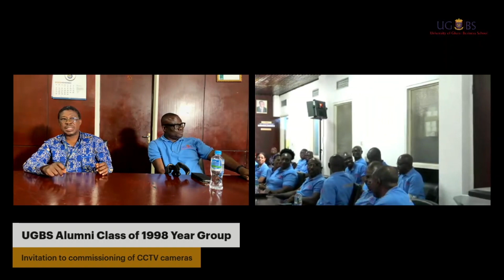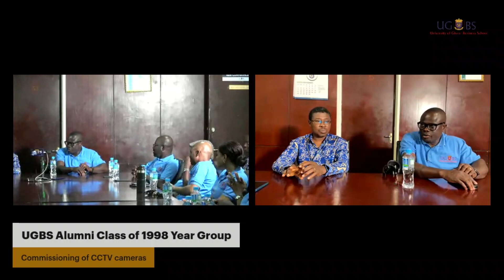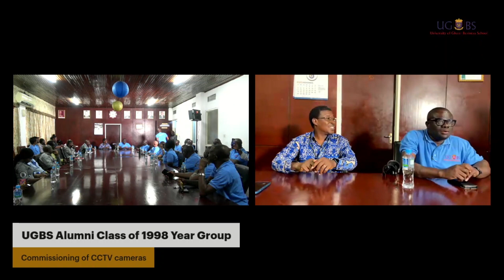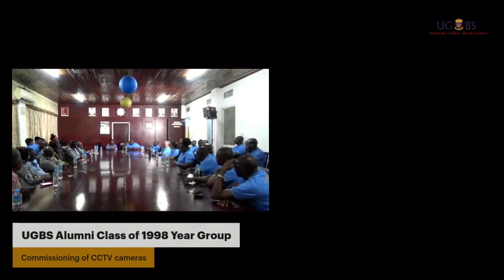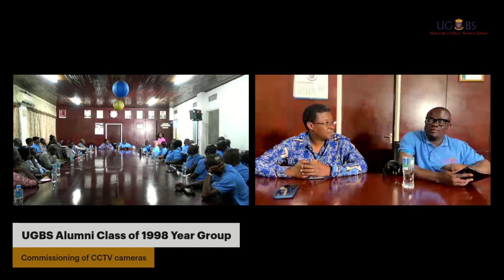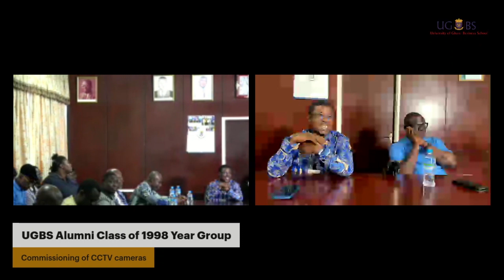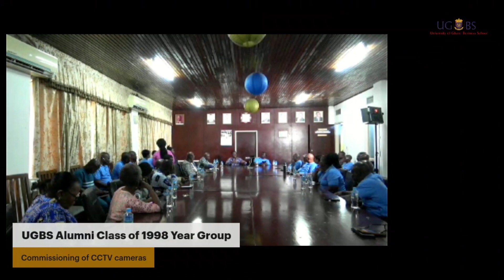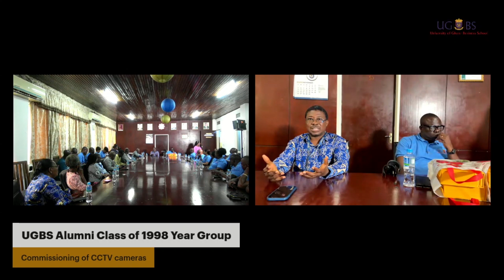Commissioning of CCTV Cameras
UGBS Alumni Class of 1998 Year Group sponsors and head the installation of over 20 CCTV cameras with 10TB of storage coverage at the University of Ghana Business School Building. The group decided to approach the school management on their needs where security issues is a rise in the premises and decided to offer their help to their alma mater. This is a big step for the school towards building a secure and safe environment for its students, faculty, staff and other stakeholders.